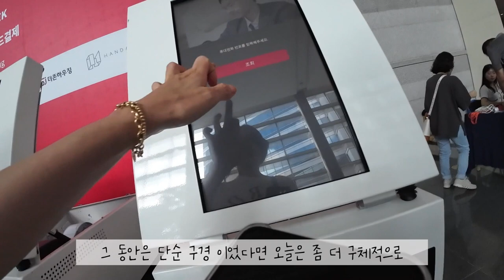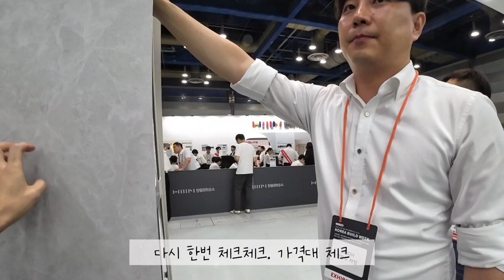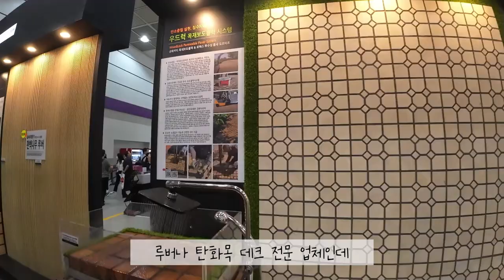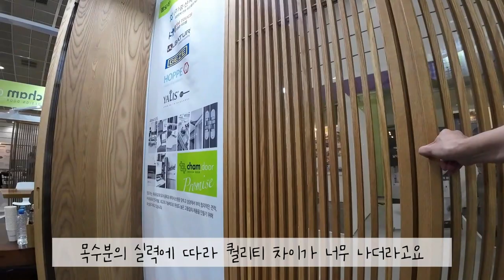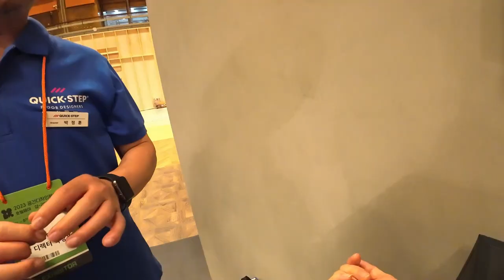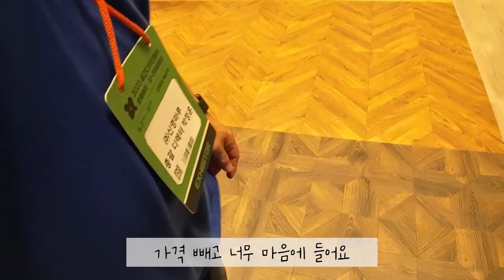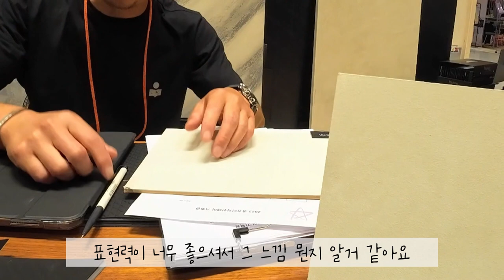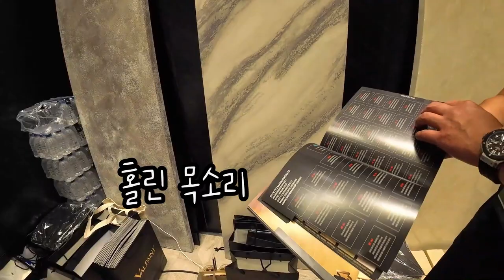저는 이걸로 집을 짓겠습니다/단독주택 직영으로 인테리어 하기#건축박람회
안녕하세요.집박구리 입니다.
집박구리가 이번 2023년 코리아빌드 건축 박람회를 다녀와서
정말 마음에 드는 자재들을 골라 왔어요.
집을 지으시려고 하시거나 인테리어에 관심 있으신 분들에게 도움이
저와 정보를 공유 하고 싶으신 분들은 언제든지 연락 환영 합니다.